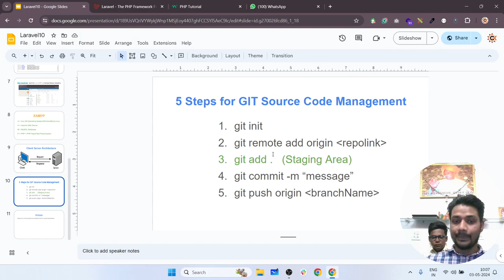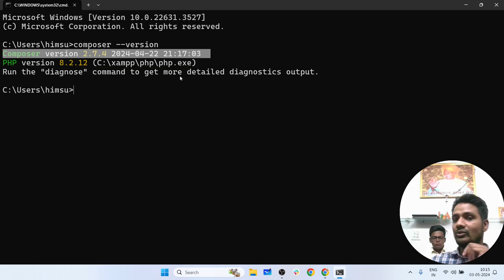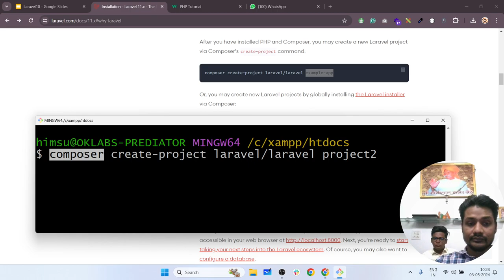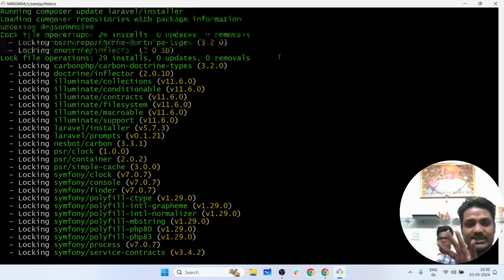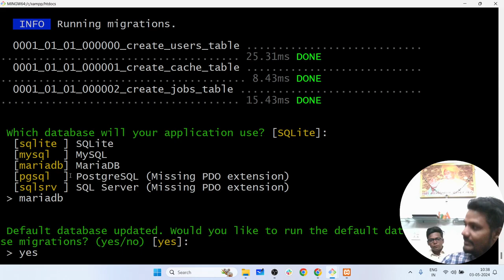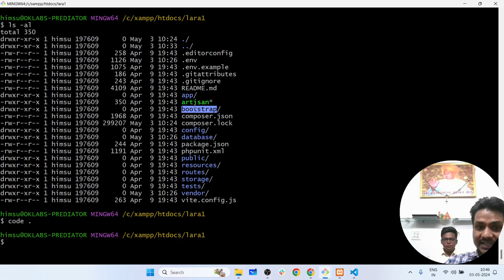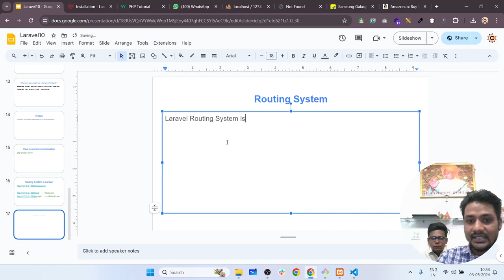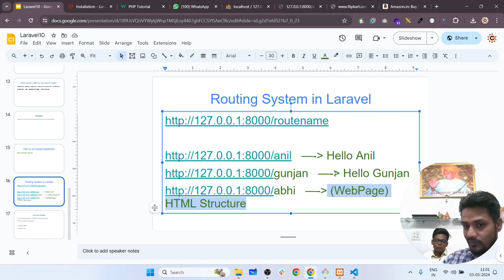Lecture 3 - Setup Laravel Project with Composer